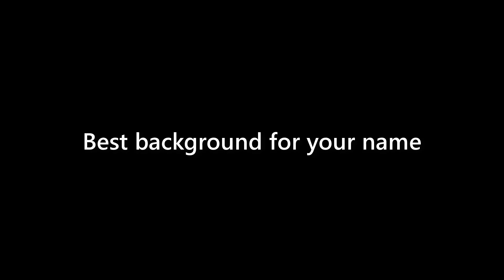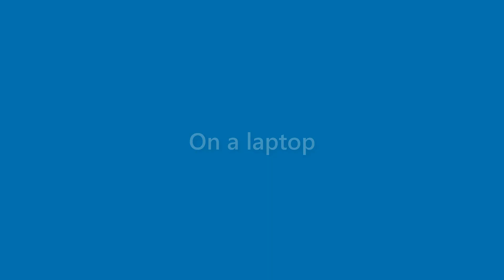Arya Mcdowell - appearance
Name Look - Arya Mcdowell - appearance. In this video we present "Arya Mcdowell" name look and feel in various scenarios.
This video will cover:
How does "Arya Mcdowell" look as a personal letterhead?
How does "Arya Mcdowell" look on a business card?
How does "Arya Mcdowell" look on a computer/laptop screen?
How does "Arya Mcdowell" look with different background colors?
How does "Arya Mcdowell" look with various fonts?